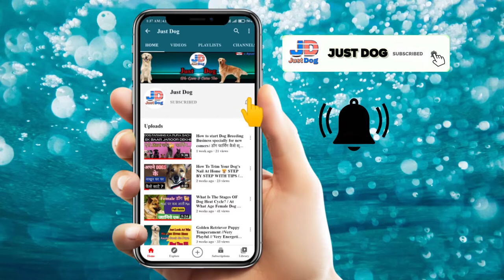Mumma Pug Giving Birth || How To Delivered Puppies Easily At Home || New Born Puppy Care Tips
Hi,

Hello Dosto Is Video Me Aapko Dekhne Ko Aur Janne Ko Milega Ki Aap Apne Female Dog Ki Delivery Ghar Pr Hi Kaise Kara Sakte Hai Is video Me Maine Apni Pug Ki delivery Ka pura Process Share  Kiya Hai Aap Bina Kisi Dikkat Ke Apne Dog Ki Delivery KAra Sakte Hai Video Ko Skip Na Kare ..